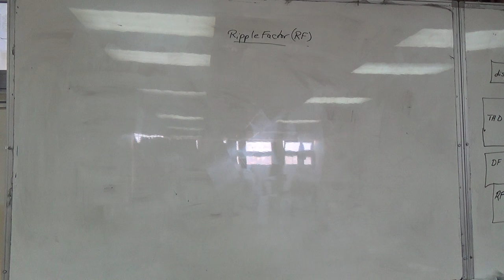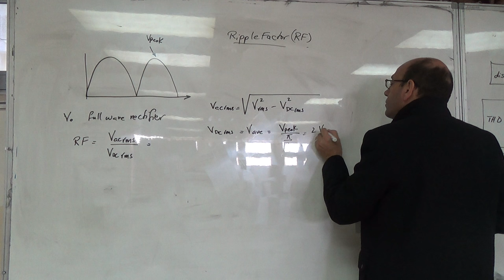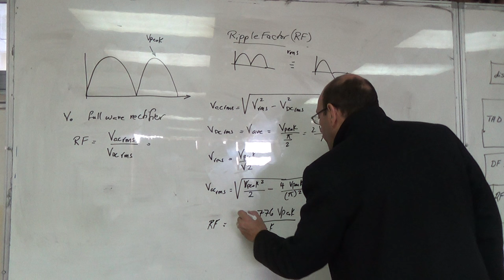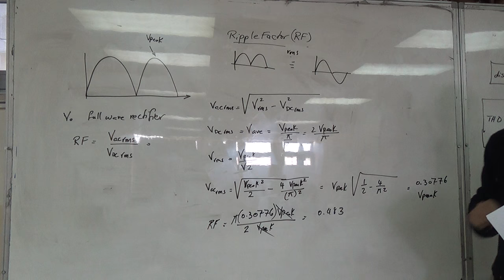Finding the Ripple Factor for the Output Voltage of a Full Wave Uncontrolled Rectifier, 3/11/2016